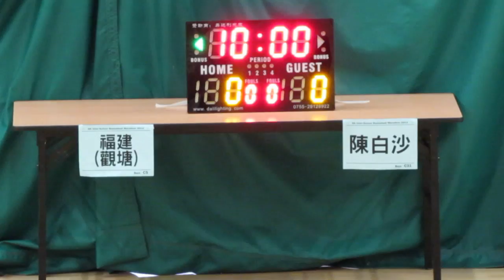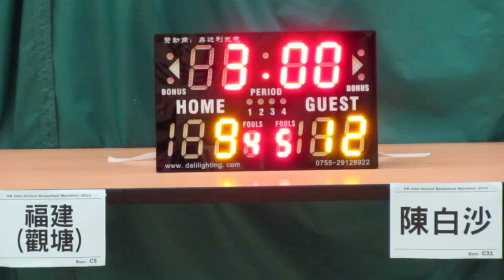觀塘福建vs陳白沙(2015.7.4.學界籃球馬拉松男子十六強)精華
2015.7.4.港灣道體育館 11:15 觀塘福建(白) 23:17 陳白沙(藍)